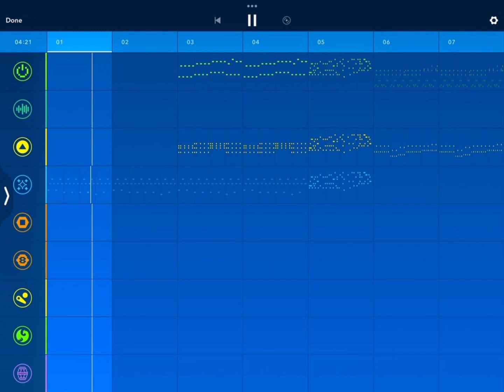Arcade Glitch Reversed